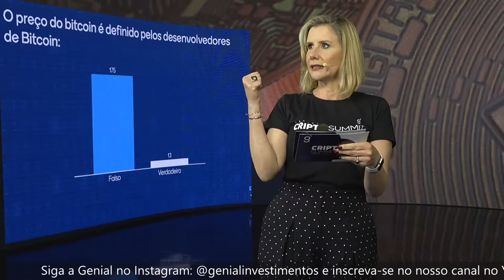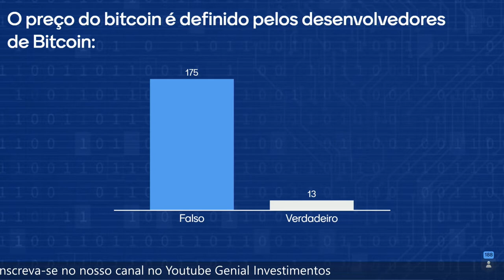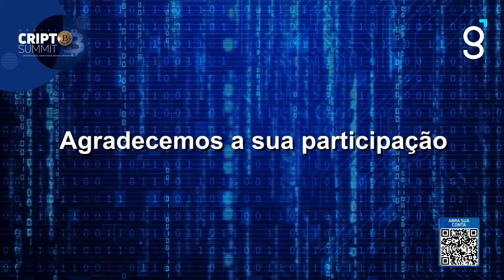Encerramento com Rodolfo Riechert e Denise Barbosa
Rodolfo Riechert e Denise Barbosa se despedem do CriptoSummit e falam sobre o crescimento do mercado de criptoativos.